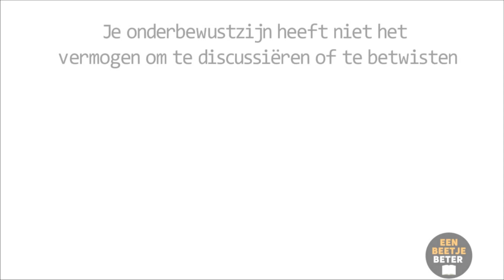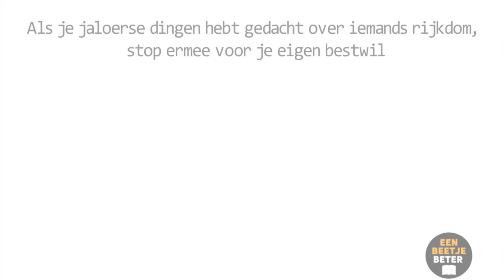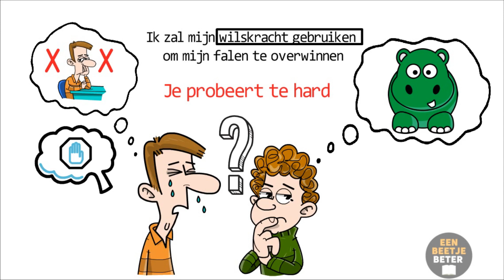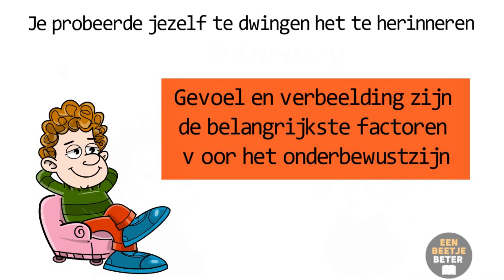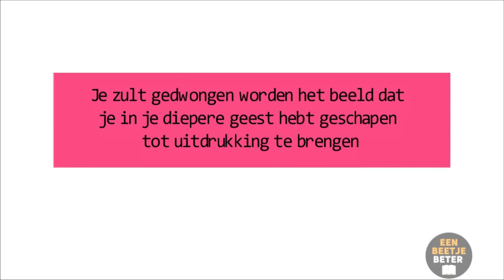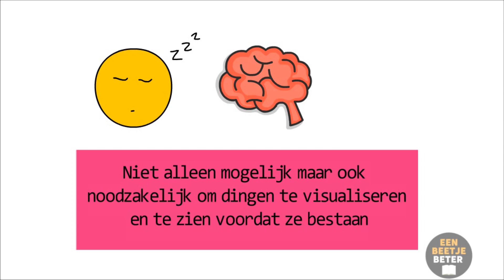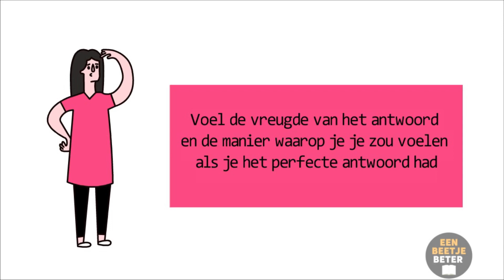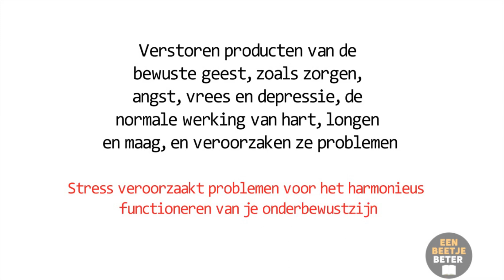Ik wou dat ik dit eerder had geweten. DE KRACHT VAN HET ONDERBEWUSTZIJN - 6 TIPS